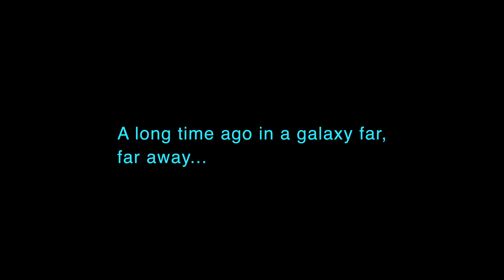R2D2 travels to Czech Republic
After blowing up the Death Star R2D2 decided to go on EuroTrip. His first destination was Czech Republic. However, something went sideways...

The original version is composed by John Williams